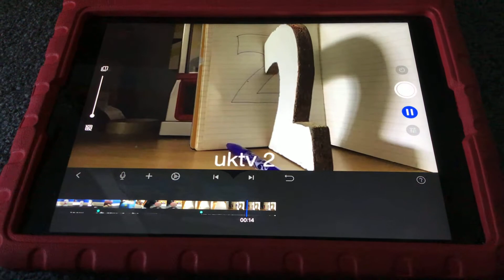uktv 2 idents doggy/egg/self-portrait